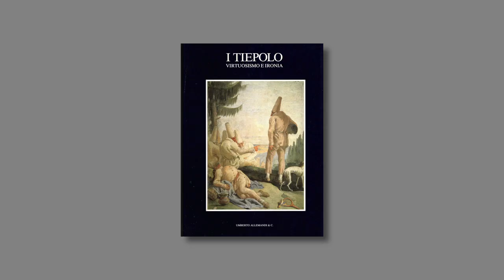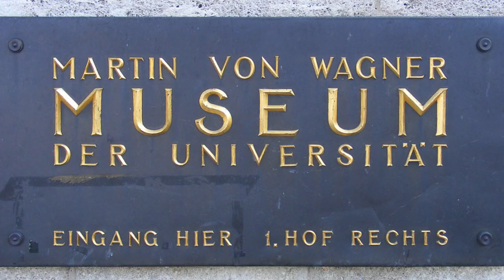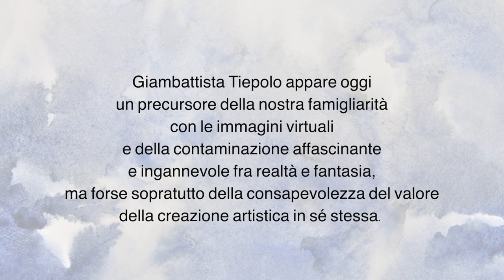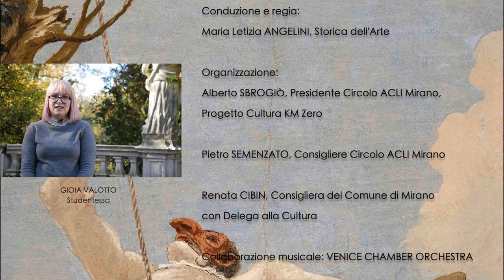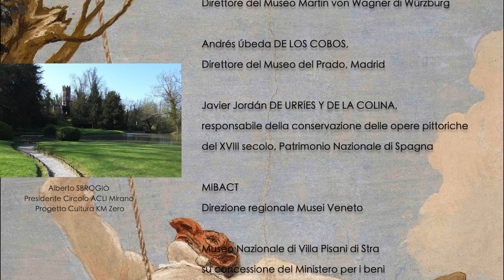In viaggio con Tiepolo | Episodio 3 | Documentario su Tiepolo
In viaggio con Tiepolo - terzo episodio
Un documentario sui Tiepolo in Italia e all'estero in occasione del 250-esimo anno della morte di Giambattista Tiepolo

Una iniziativa del Circolo ACLI di Mirano e del Comune di Mirano.
Regia e conduzione: Maria Letizia Angelini

Terzo episodio con:
00:24 - Maria Letizia Angelini, Introduzione;
03:52 - Silvia Vassallo Paleologo, Ambasciatrice della Terra dei Tiepolo in Germania e  Damian Dombrowski, Würzburg, Germania;
10:30 - Carlo Bindoni, Ambasciatore della Terra dei Tiepolo in Spagna; Andrés Úbeda DE LOS COBOS; Museo del Prado, Madrid; Javier Jordán DE URRÍES Y DE LA COLINA; Palazzo Reale, Spagna;
Conclusioni di
21:55 - Gioia Valotto, studentessa;
22:34 - Alberto Sbrogiò, Presidente Circolo ACLI di Mirano - Progetto Cultura KM Zero